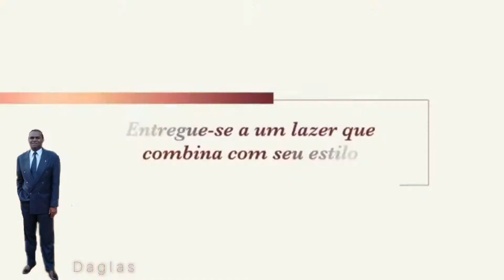Que tal morar em Moema São Paulo?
MORAR EM MOEMA É UMA OPÇÃO DE LOCALIZAÇÃO DAS MAIS EXCELENTES EM SÃO PAULO

Daglas Corretor de Imóveis
CRECI 199.916